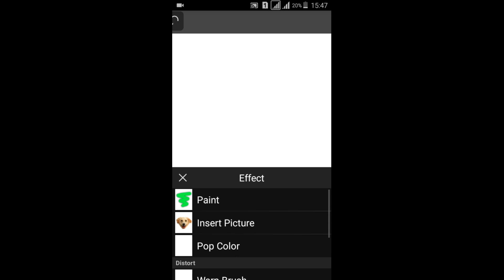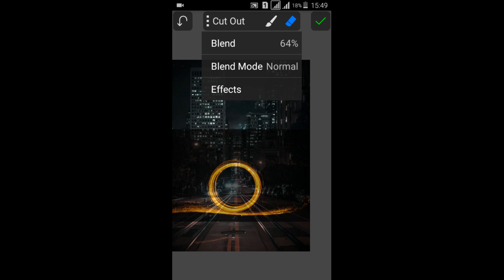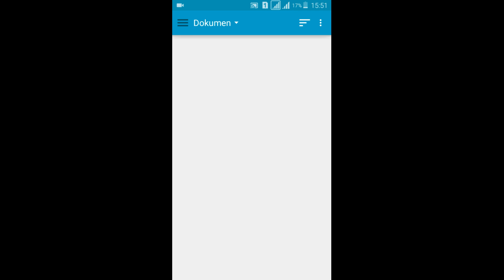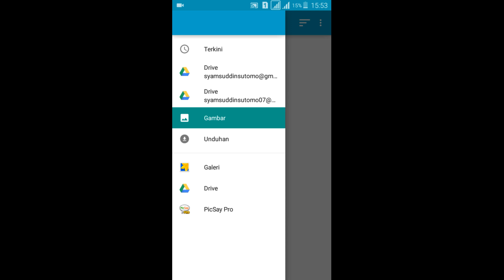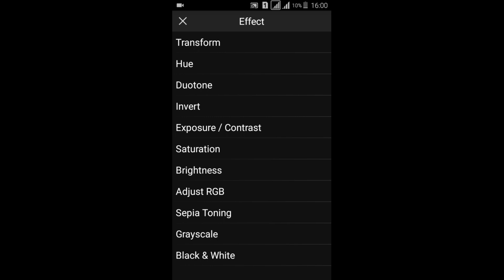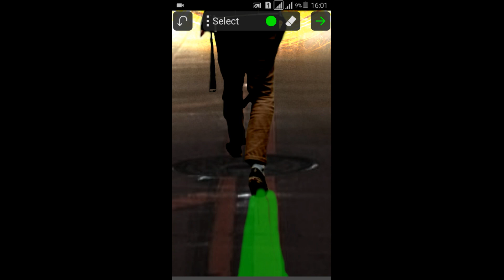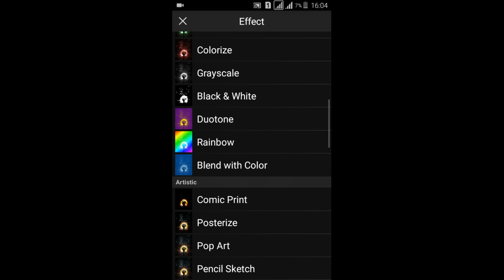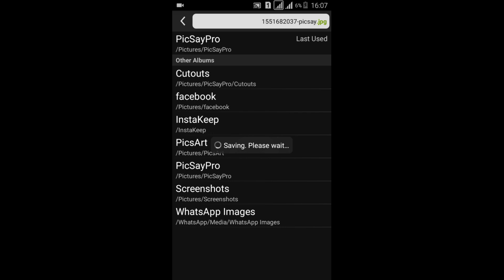Edit Foto Kekinian Instagram Manipulasi Di Picsay Pro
Edit Foto Instagram Kekinian Manipulasi Di Picsay Pro
Tutorial Mudah Edit Foto Manipulasi Di Picsay Pro